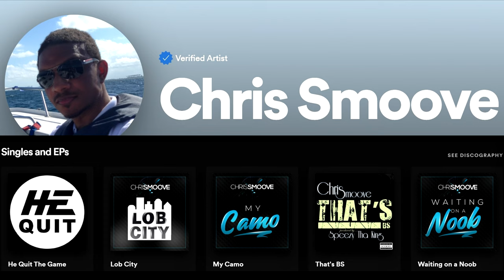Final Fantasy 7 Rebirth Part 28 - Custom Valkyrie Boss - Gameplay Walkthrough PS5 (FF7 Rebirth)